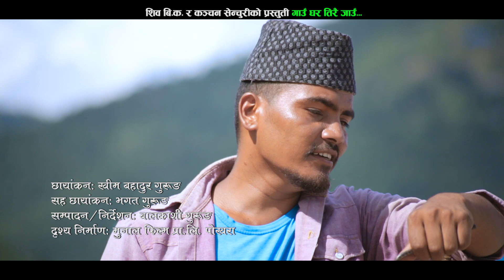Gaun Ghar TiraiJau | गाउँ घरतिरै जाउँ |New Logdohori Song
Lyrics/Music-Shiva B.K.
Vocal- Shiva B.K. and Basanti B.K.
Model-Amrit Nepali and Kanchan Century

Camera-Khim Bahadur Gurung
Camera Asst. Bhagat Gurung
Make Up-Ashis Gurung
Editor/Director-Balkashi Gurung
Producer-Kanchan Century
Post Production-Munal Film (Pvt) Ltd.